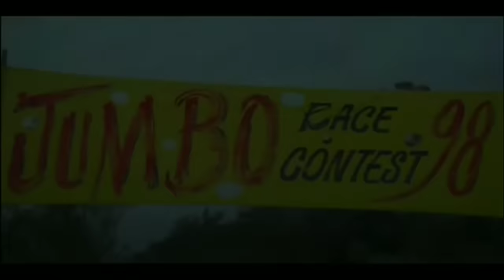Raja Raja Preethsod Thappa Ravichandran Shilpa Shetty Anuradha Sriram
*ಪ್ರೀತ್ಸೋದು ತಪ್ಪಾ-- ಕನ್ನಡ ಚಲನಚಿತ್ರ*

Song Name : Raja Raja
Movie Name : Preethsod Thappa
Singers : Anuradha Sriram
Music Director : Hamsalekha
Year : 2013

Preethsod Thappa (English: Is it wrong to fall in love ?) is a 1998 Indian Kannada language  romance-drama musical film directed by V. Ravichandran and produced by Rockline Venkatesh. The film stars V. Ravichandran and Shilpa Shetty in the lead roles.[1] Actors Lokesh  and Lakshmi and Prakash Raj feature in other prominent roles. The film is a remake of Telugu  blockbuster film Ninne Pelladata (1996) starring Akkineni Nagarjuna and Tabu in the lead roles.[2]

Preethsod Thappa

Directed by
V. Ravichandran

Produced by
Rockline Venkatesh

Story by
Krishna Vamshi

Based on
Ninne Pelladata (1996)

Starring
V. Ravichandran
Shilpa Shetty
Prakash Raj
Lokesh

Hamsalekha

Cinematography
G. S. V. Seetharam

Edited by
P. R. Soundarraj

Production
company
Rockline Productions

Release date
6 November 1998

Running time
144 minutes

Country
India

Language
Kannada

The film released on 6 November 1998 across Karnataka cinema halls and was declared a musical blockbuster with all the songs tuned by Hamsalekha receiving exceptionally well.
Suggested by shemarooent
Kannada Hit Songs - Nijana Nijana From Baaninda Baa Chandira